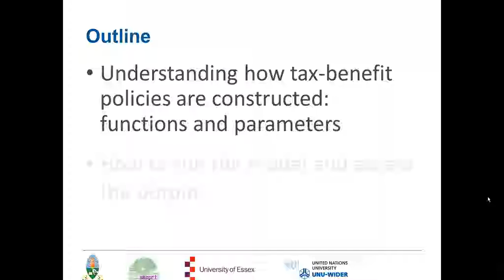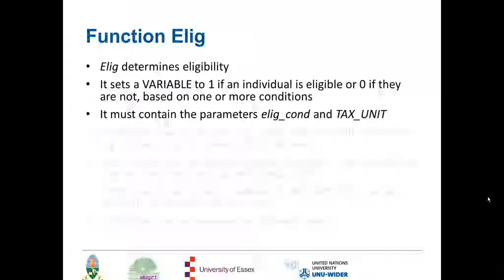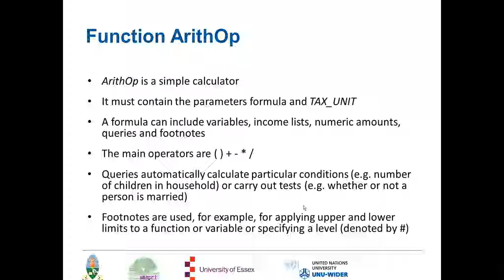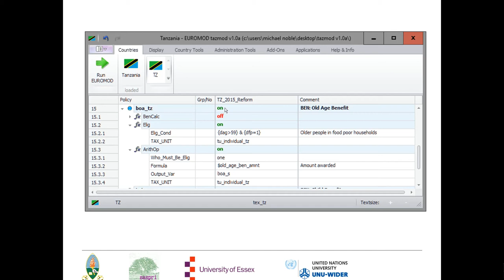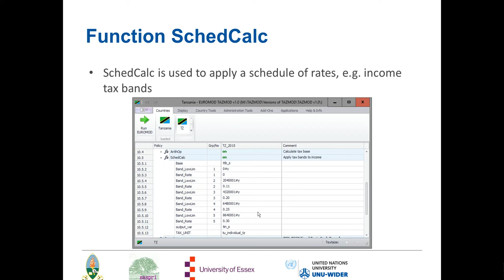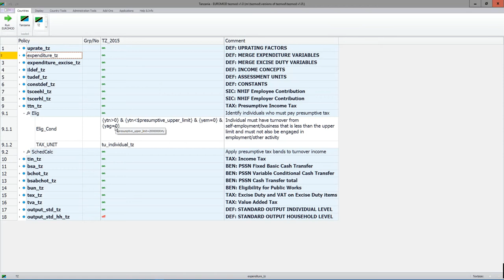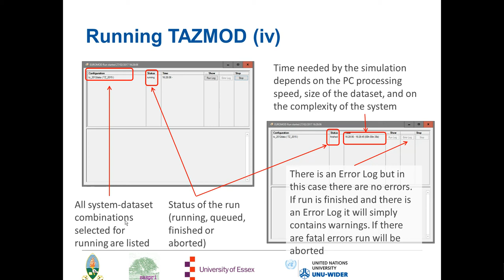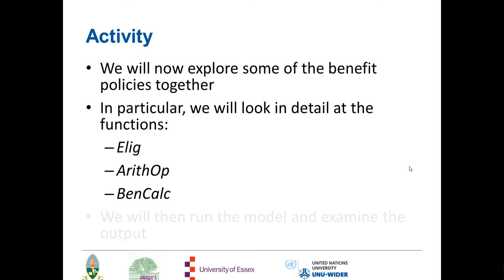TAZMOD 3 | Tax-benefit policies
In this video, we will look at how tax-benefit policies are constructed. This is the third video in a series of five videos that together form a training course on how to set up and use the tax-benefit microsimulation model for Tanzania, TAZMOD.

We will define systems, functions, and parameters and explain how they relate to each other. The policy functions Elig, ArithOP, BenCalc, and SchedCalc are covered in detail. At the end of the video we give step-by-step instructions on how to run the model and access the output.